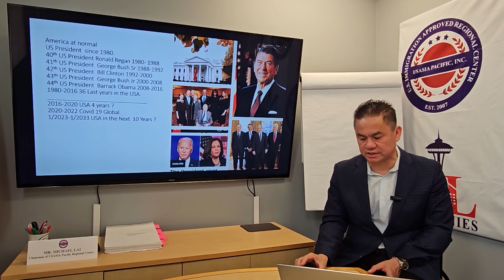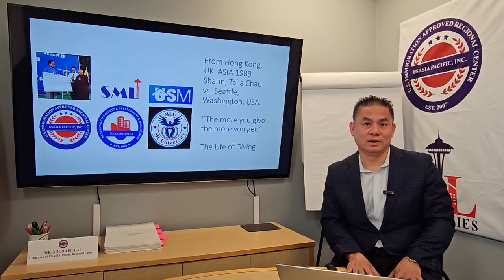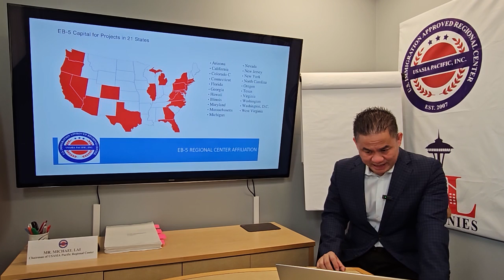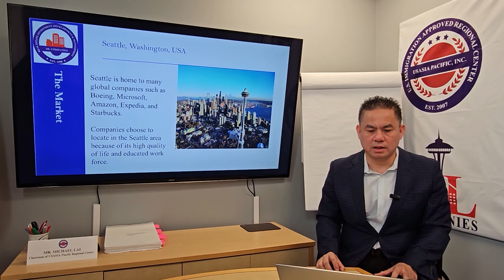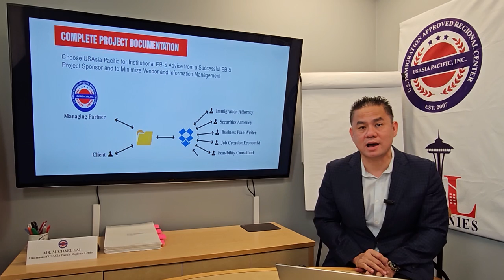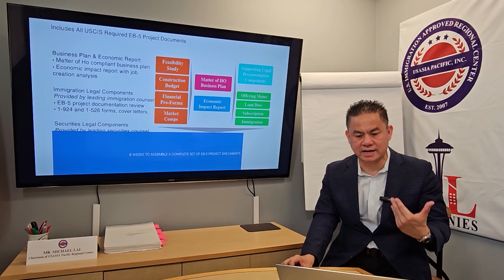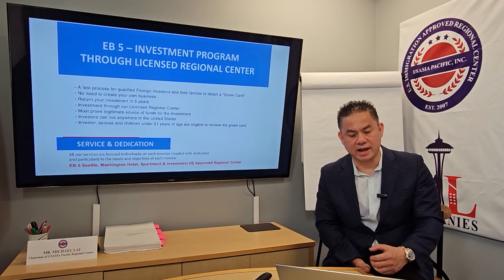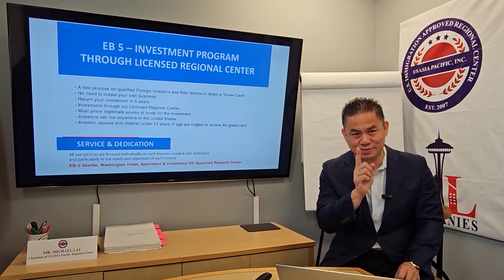EB5 The Creative Financing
Modern Living Companies has completed more than 3000 real estate transactions and currently has more than 1200 market rate units in pre-development or under construction in the greater Seattle area.

USAsia Pacific Inc. and Modern Living Companies are committed to helping over 100 families per year to participate in the Immigrant Investor Program. Be on the lookout for our road show in China and Vietnam.

Michael Lai is a successful entrepreneur with 21 years experience and has completed over 3000 real estate transactions. He came to the United States in 1993 as a political refugee from South Vietnam.

Michael’s brokerage companies have completed $100,000,000 in sales volume annually. Michael’s development company, Seattle Modern Living (SML), currently has more than 2,000 residential units and 100,000 sq ft of retail space in pre-development or under construction. These assets include multi-family, residential, and retail developments. Upon completion, this real estate portfolio will be valued at over $500,000,000.

Michael is an active member of the International Council of Shopping Centers (ICSC), Commercial Broker’s Association (CBA), Certified International Property Specialists (CIPS), Invest In The USA (IIUSA), and is an approved real estate educator in Washington State.

Michael has over 15 years of experience in the EB-5 industry. He was introduced to the EB-5 industry by helping regional centers with their funding and development. He has worked with American Life Incorporated to complete over 20 successful projects. Personally, Michael has brokered and assisted over 300 EB-5 Investors and their families to obtain permanent citizenship in the US through the EB-5 investment visa program.

16400 Southcenter Parkway #206                                                                                                          Seattle, WA 98188 USA